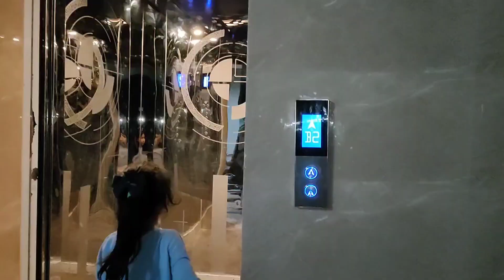Dawat vlog + outing vlog with my family 😁|| Foodie Ayesha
Hey guys in this vlog we were invited to for dawat. After the dawat we went to eat ice-cream